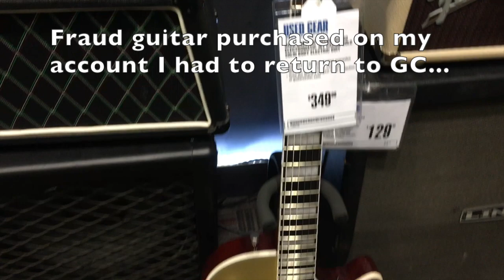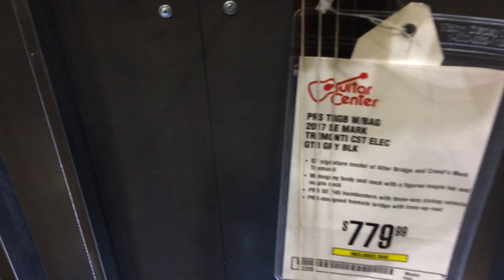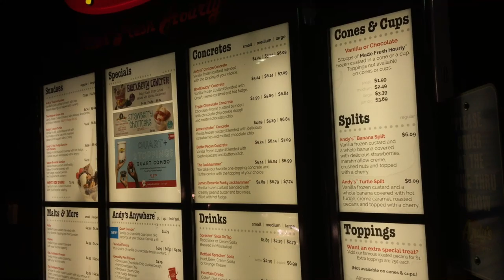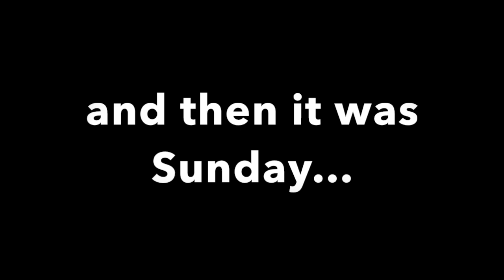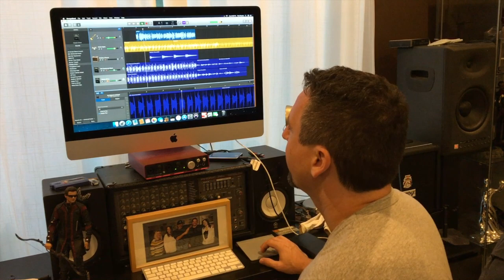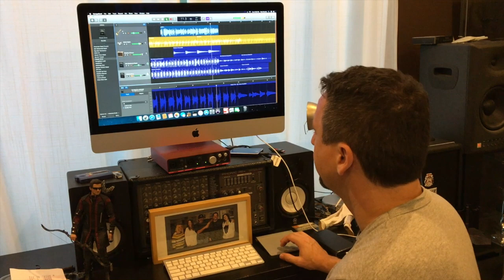Rockin the Park and Shopping and Naughty Guitar Stores! VLOG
Documenting small business owner life with our RNA Saturday Vlog  from June 29th 2019! All the small town Texas Excitement you can handle!

We played an outdoor concert with some of our students at the Pocket Park in Canton Texas! It was super hot and humid, but they did great! Aliyah did some solo acoustic tunes, and then Angela and Ryan did an acoustic set with the Bitter Bass Man!

Then we had to go to Guitar Center to handle a situation where something was purchased without our consent. and I ended up with a sweet sweet Schecter Guitars Solo 6 custom. Unplanned.

We hope you enjoy our family Vlog and enjoy the seeing what life is like living in Texas! It might be different than what you think!